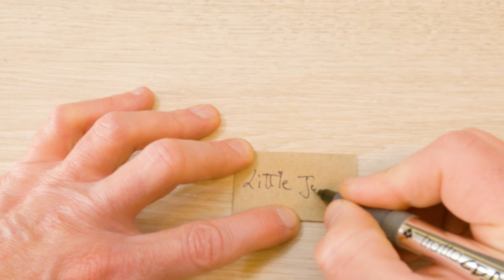Home plants jungle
Hi guys, today something different, I hope original, to grow your houseplants.
In fact it is a hydroponic system but it is very fascinating and choreographic.
I hope you like the video, see you soon.

"Nature is the silent teacher that imparts the deepest lessons, paints the most beautiful canvases, and sings the most serene melodies of existence."